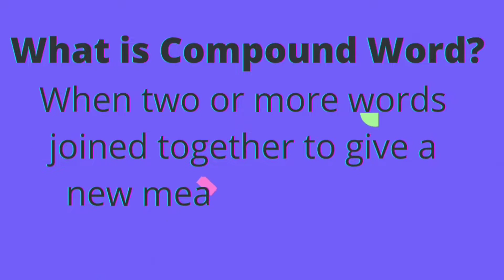Compound Words In English| Compound Words For Kids| Easy Compound Words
Hello Friends,
I hope you are all well. Today we are going to learn Compound Words. First of all.
Want is Compound Words?
Compound Words Re formed when two or more words are put together to form a new word a new meaning.
In this video we will learn about Compound Words and see how some small words put together to form a new word.
There are three types of compound words. They are closed, opens and hyphenated compound words. In this video we are learning closed compound words, since it is mostly using for kids learning closed compound words are formed when two unique words are joined together. They don't have a space between them. From this video you will get idea about closed compound words.

kirti